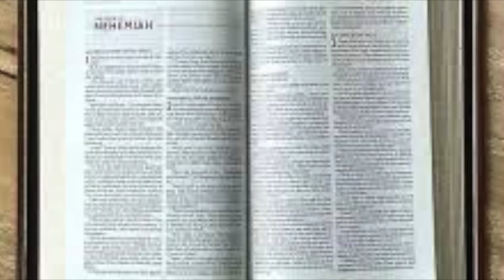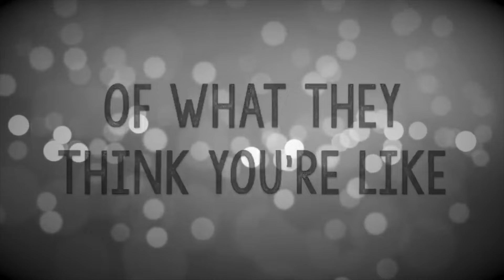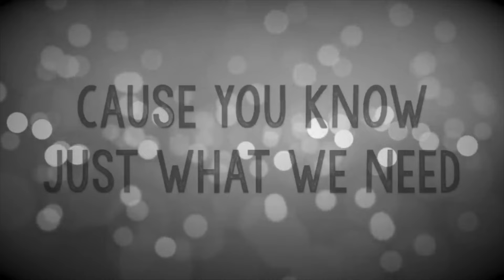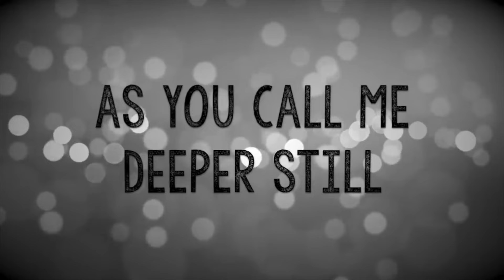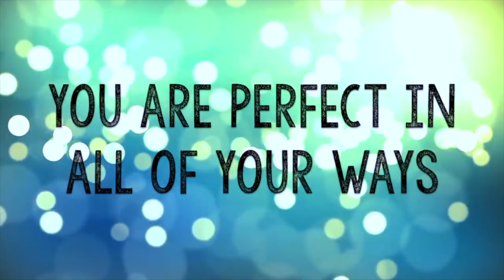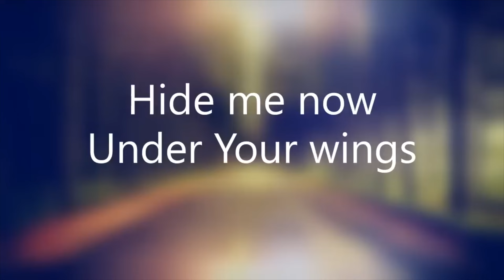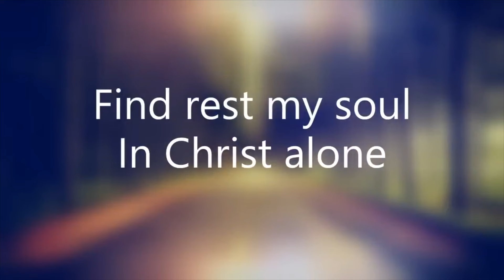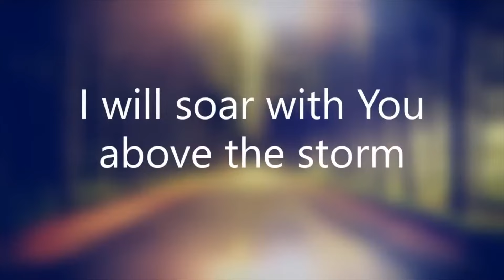Sunday, April 21: Friendship with Jesus